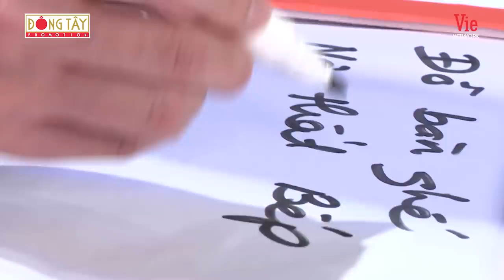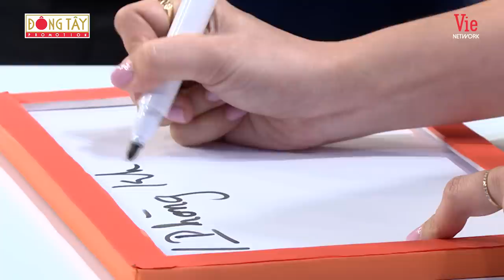Tâm Đầu Ý Hợp #17: Đại gia Đức An tâm sự lý do chưa cưới vợ thứ 4 là chân dài miền Tây đẹp nức tiếng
Tâm Đầu Ý Hợp là một show truyền hình dành cho các cặp đôi, vợ chồng để đo độ thấu hiểu nhau. Cùng MC Đức Thịnh – Lâm Vỹ Dạ và 2 cặp vợ chồng  chương trình hứa hẹn sẽ mang đến nhiều tiếng cười cho quý vị khán giả.

Tâm Đầu Ý Hợp phát sóng lúc 21g30 Thứ Ba trên kênh HTV7

*DTP_VN_SHOW_GAMESHOW_TAM DAU Y HOP_MUA 1_TAP 17_FULL